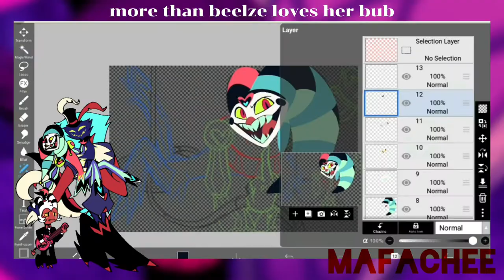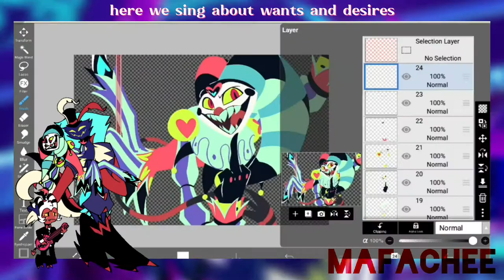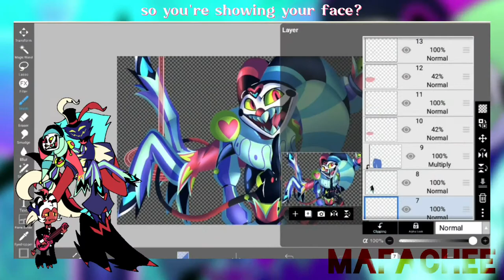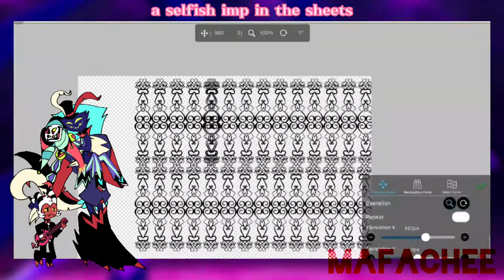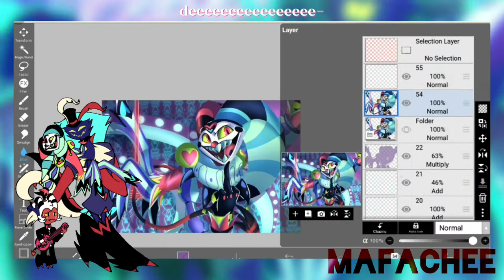Showoff Jester Imp| Speedpaint by mafachee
I rlly like helluva boss so take this lol

Characters:
• Fizzarolli ☆ Spindlehorse

Time taken = too long.